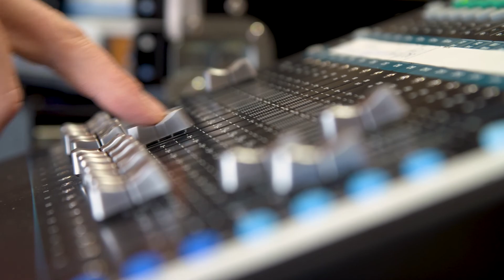RS3 Radschnellweg OWL durch Herford – öffentliche Beteiligung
Der RS3 Radschnellweg OWL wird zukünftig rund 50 Kilometer weit von Herford bis Minden führen. Ohne Hindernisse, ohne Umwege, ohne Absteigen, Schieben oder langes Warten vor Ampeln. In diesem sehr aufwändigen Planungsprozess ist es der Regionalniederlassung Ostwestfalen-Lippe wichtig, alle Bürger*innen, Pendler*innen und Interessierte mitzunehmen, zu informieren und Hinweise aufzunehmen. Deshalb fand am 31. August 2022 eine frühzeitige Öffentlichkeitsbeteiligung für den 1. Abschnitt des RS3 zwischen Herford und Löhne statt. In der Gesamtschule Friedenstal diskutierten Mitarbeiter*innen der Regionalniederlassung OWL persönlich und virtuell via Livestream mit Interessierten.